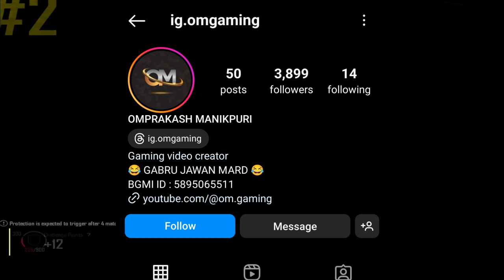Ultrapromax Camper 🤣 999++ IQ 😱